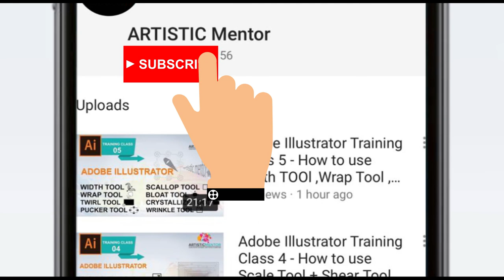TOP 5 SKILLS FOR BEGINNERS / TOP SECRET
Hello everyone and Welcome to Artistic Mentor. Here you will learn Graphic Designing ,Video editing,Animations (3d/2d) in Urdu / Hindi. I will share Step by Step tutorials for those who wants to become professional in the usage of these softwares. These tutorials will include from software installations to detailed description of each and every feature of these tools.
My name is "Jawad Younas " and I having  5 years of experience in Graphic Designing , Videography ,Animations,Photography ( UAE market ) .

If you *Beginner want to learn Professional designing softwares and can't go out to get admission in some expensive multimedia institute then this channel is for you. I'm sure you will learn a lot by watching my video trainings and practice sessions at your home.

If your are a beginner and wants to learn

Courses that i cover :
1: ADOBE ILLUSTRATOR ( Full detailed Training )
2: ADOBE PHOTOSHOP ( Full detailed Training )
3: ADOBE PREMIER ( Full detailed Training )
4: ADOBE AFTER EFFECTS ( Full detailed Training )
5: SKETCHING PRACTICE BEFORE ANIMATION SOFTWARES
6: ADOBE FLASH PLAYER ( 2D ANIMATIONS )
7: ADOBE 3D MAX ( 3D ANIMATION )
8:PHOTOGRAPHY
9:VIDEOGRAPHY